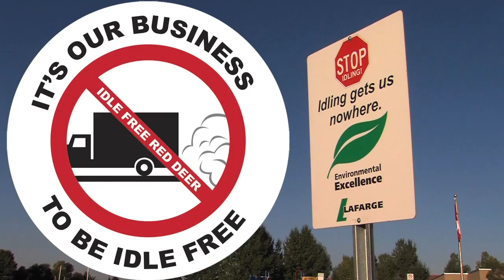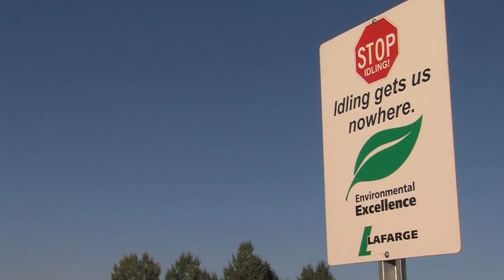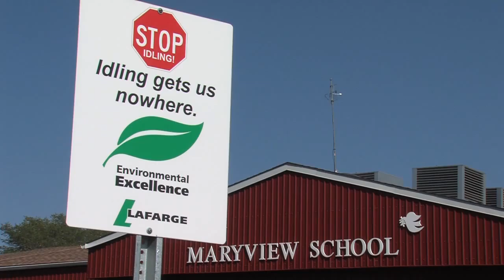st teresa of avila free webversion